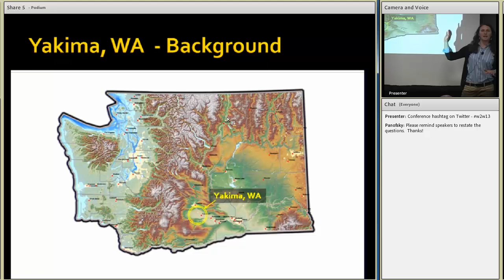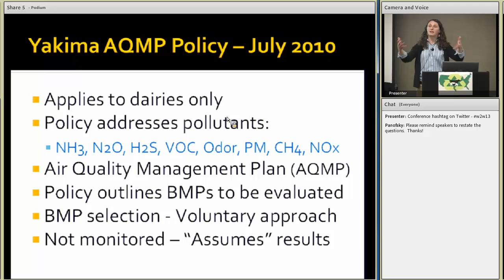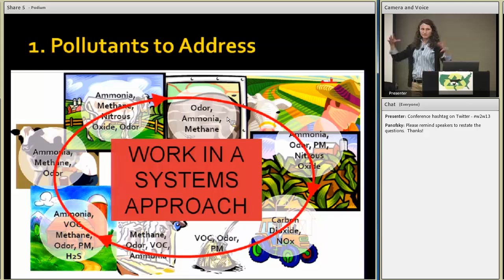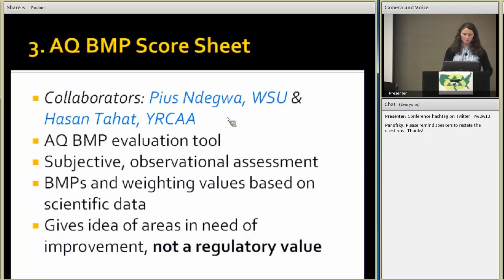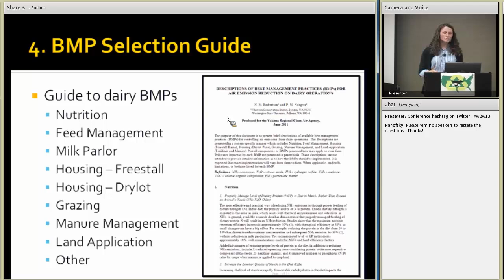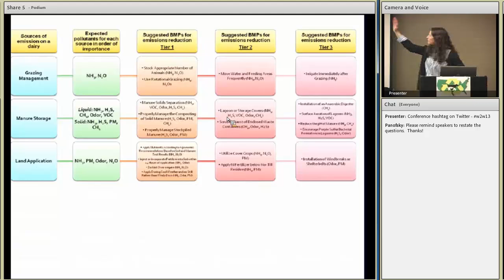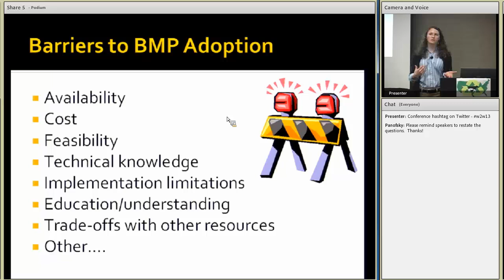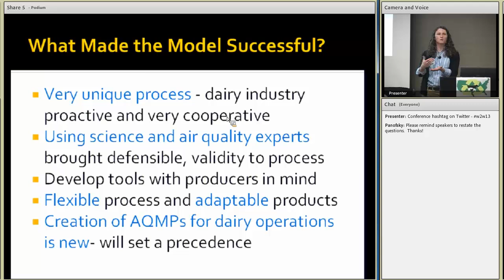Model of a Successful Regulatory-Industry Partnership to Address Air Emissions from Dairy Operations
The community in the Yakima Region of Washington State has raised concerns over the potential adverse effects of air emissions from dairy operations. To address these concerns, the Yakima Regional Clean Air Agency (YRCAA) proposed a policy process in October 2010 to control and mitigate emissions through implementation of site-specific best management practices (BMPs) on dairy operations. Absent a lack of reliable methodologies for estimating emissions from dairies, the YRCAA enrolled experts and scientists to help create tools that could be used for estimation of emissions from dairy operations. The assessment of BMPs aimed at mitigating air emissions from dairies was also included to determine their effect on the character, amount, and dispersion of specific air pollutants. This project assessed the effect of voluntary verses policy driven action on the dairy industry, community, and environmental impacts of air emissions from dairy operations.